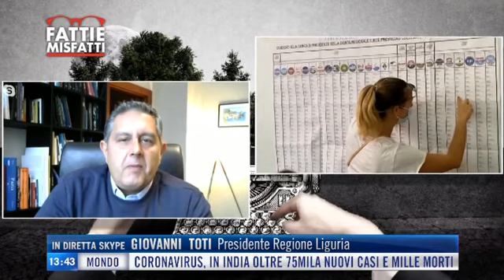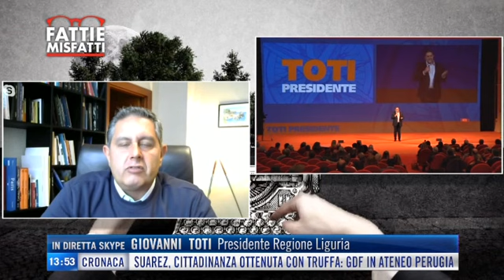Fatti e misfatti: i commenti sui risultati delle elezioni regionali